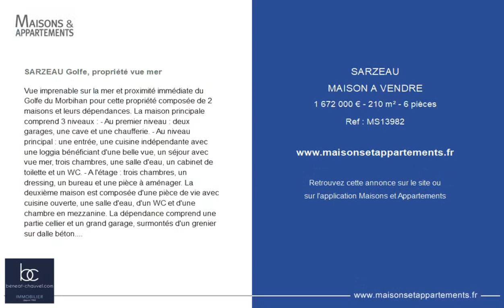SARZEAU - MAISON A VENDRE - 1 672 000 € - 210 m² - 6 pièce(s)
Référence : MS13982

SARZEAU Golfe, propriété vue mer

Vue imprenable sur la mer et proximité immédiate du Golfe du Morbihan pour cette propriété composée de 2 maisons et leurs dépendances. La maison principale comprend 3 niveaux : - Au premier niveau : deux garages, une cave et une chaufferie. - Au niveau principal : une entrée, une cuisine indépendante avec une loggia bénéficiant d'une belle vue, un séjour avec vue mer, trois chambres, une salle d'eau, un cabinet de toilette et un WC. - A l'étage : trois chambres, un dressing, un bureau et une pièce à aménager. La deuxième maison est composée d'une pièce de vie avec cuisine ouverte, une salle d'eau, d'un WC et d'une chambre en mezzanine. La dépendance comprend une partie cellier et un grand garage, surmontés d'un grenier sur dalle béton. L'ensemble sur un terrain paysagé de 3500 m². Prix FAI : 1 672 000 euros dont 4.50 % honoraires TTC à la charge de l'acquéreur.

Cette annonce vous est proposée par l'agence AGENCE IMMOBILIERE BENEAT CHAUVEL

|2826348|